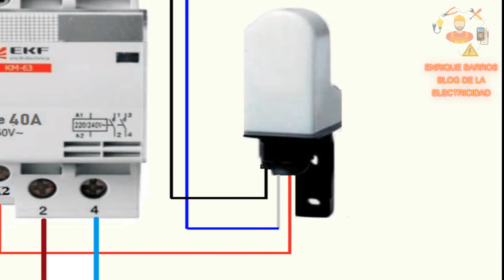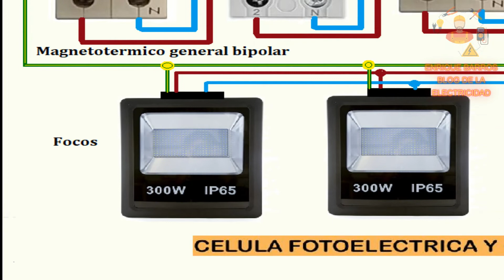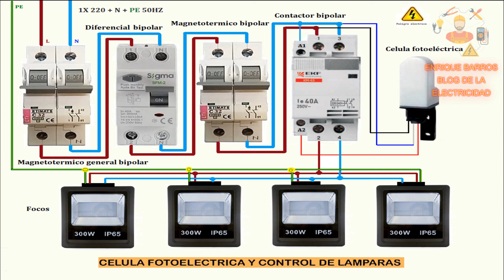instalación y control celula fotoeléctrica para luminarias